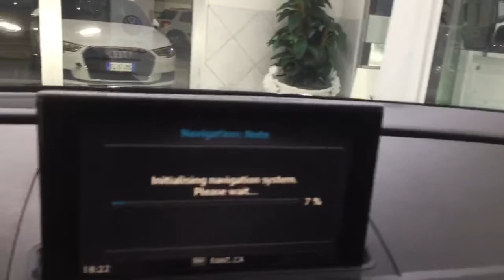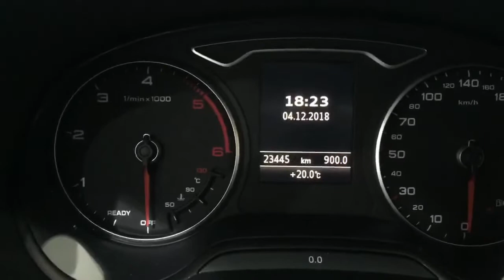Audi A3 SPB 1.6 TDI Sport S.Tronic Aziendale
Vettura Aziendale Italiana Iva esposta totale

Garanzia ufficiale Audi fino a 07/2019

Pneumatici invernali 225/45/17 91y
Bridgestone Turanza T005 + euro 200,00

Completa di :

Cambio automatico S Tronic
Climatizzatore automatico
Servosterzo
4 Vetri elettrici
Cruise control
Specchietti ripiegabili elettricamente
Volante multifunzione
Sistema di Navigazione
Bracciolo centrale

PRONTA CONSEGNA